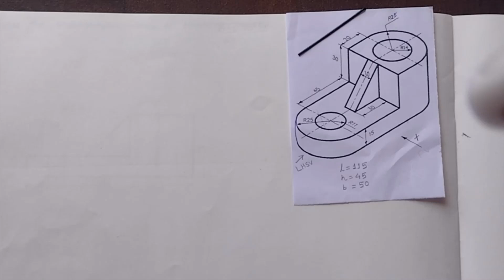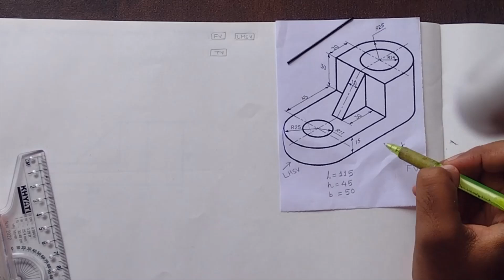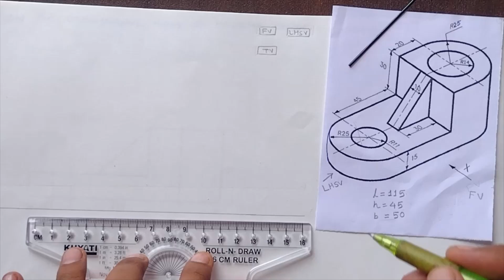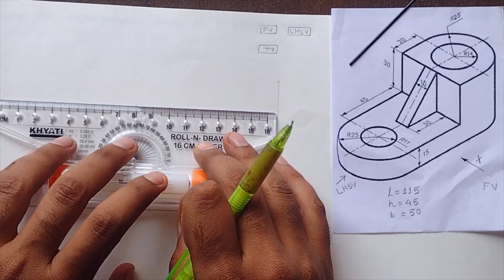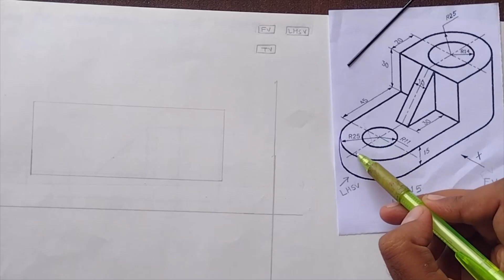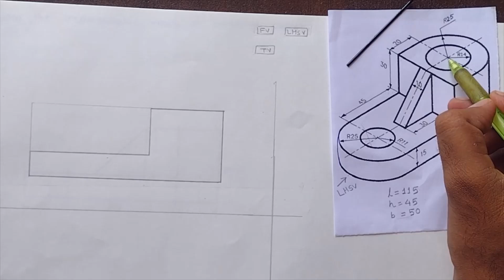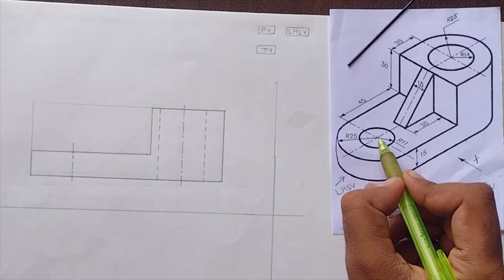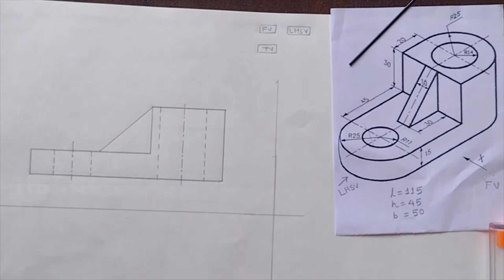Orthographic View Example 1| Part 1 | MechGate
Hi guys ! In this video, i have explained how to draw top view of the objevct. This is the part one of video in which i have explained how to draw FV of the object step by step.
Also step by step procedure for solving andy object is also explanied.

keep learning !